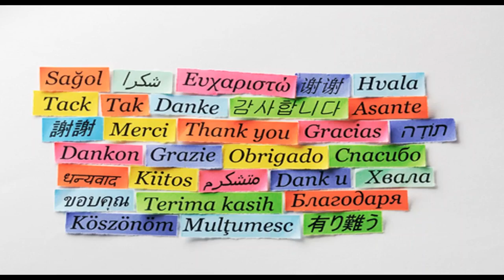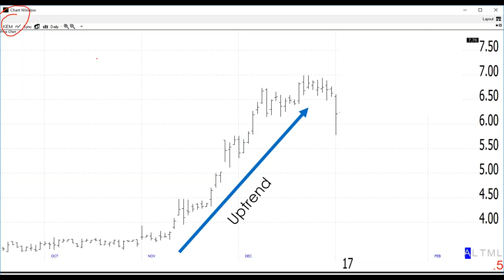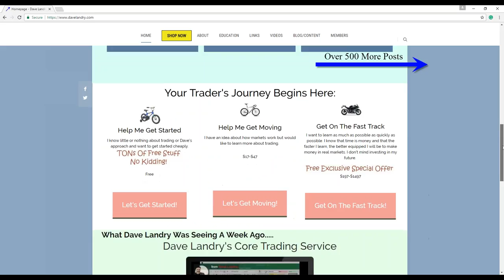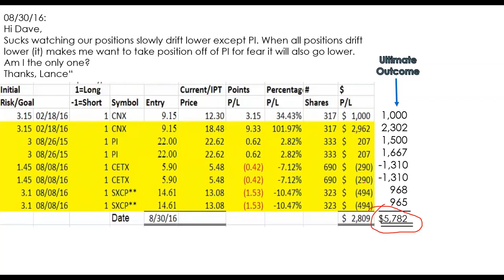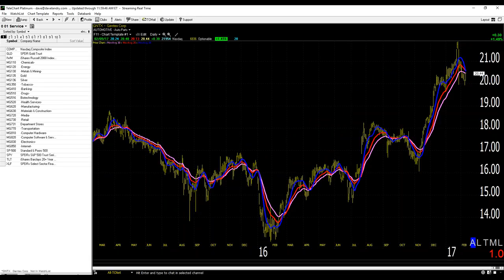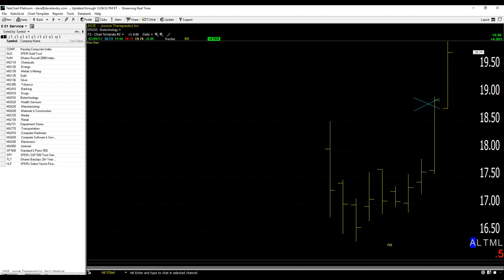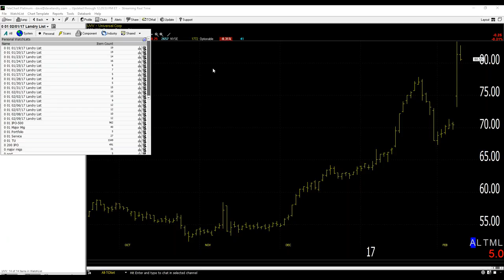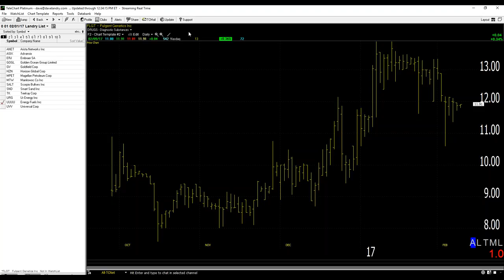02/09/17 Dave Landry's The Week In Charts-How We Get Paid As Traders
Dave lectures on trading/answers your trading questions, and analyzes your stock picks. In this episode, he talked about how we get paid as traders, staying the course through thick and thin/ analyzing your trades to prevent regret.